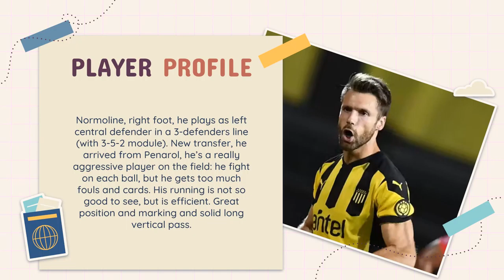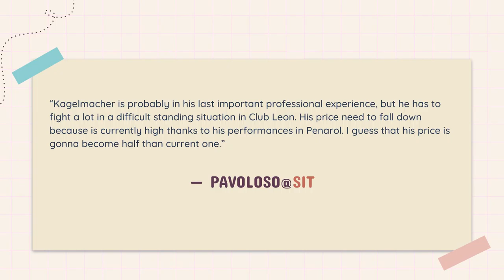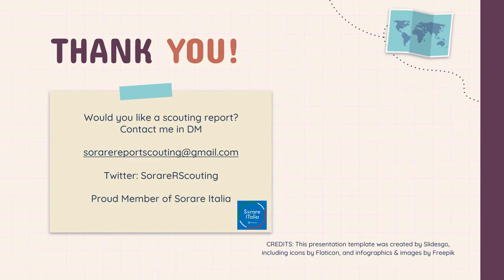Gary Kagelmacher - Club Leon - Liga MX Clausura 2022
If you want to start playing Sorare for free, register